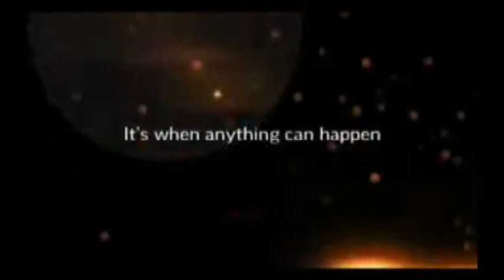Miller Genuine Draft